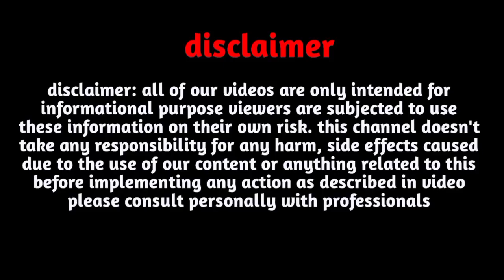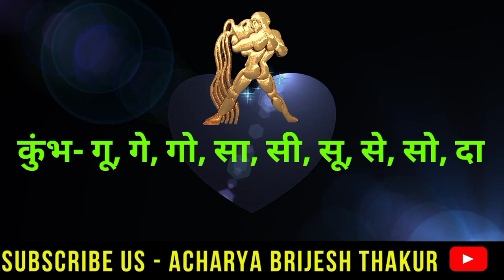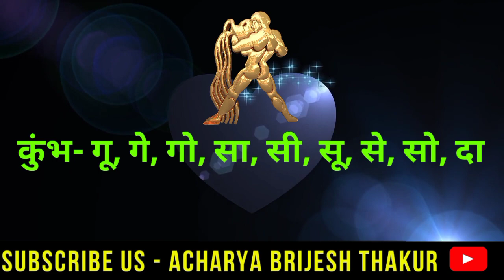कुंभ राशि: 18,19 और 20 मई कुंभ राशि राशिफल